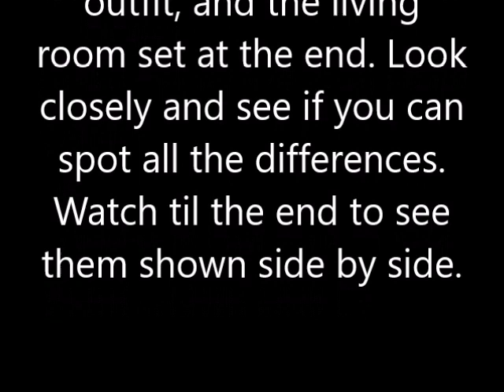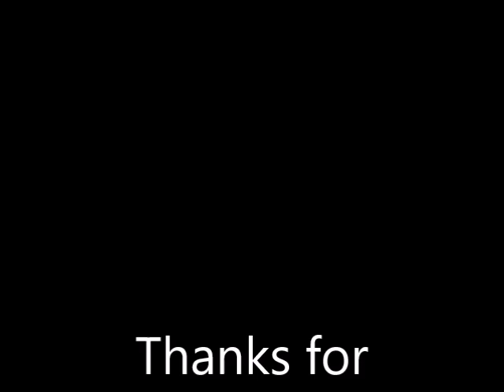RARE Under The Umbrella Tree Alternative Opening Early Theme Song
Did you ever notice there were variations in the theme song?